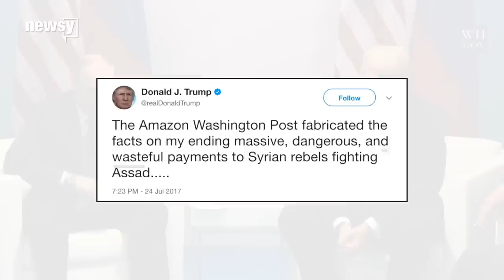Trump may have confirmed secret program existed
While criticizing a Washington Post story, the president appeared to confirm the existence of a secret program to arm Syrian rebels.